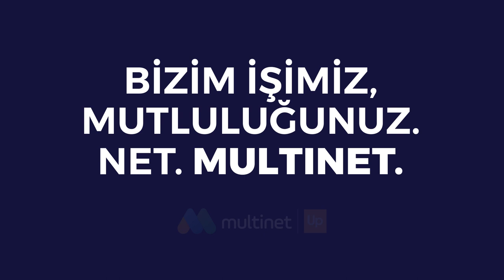2023'te Tam 16 Ödül Kazandık!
🏆 2023 yılında, insan ve teknoloji odaklı yaklaşımımız ve çeşitli projelerimizle tam 16 ödül kazanarak gurur verici bir başarıya imza attık. 🌟 Memnuniyetinizin bir göstergesi olan bu ödüllerden ilham alarak, gelecekte de mutluluğunuz için kararlılıkla çalışmaya devam edeceğiz.😍